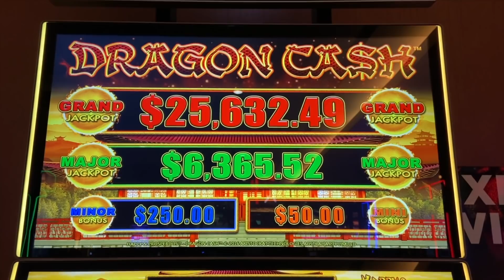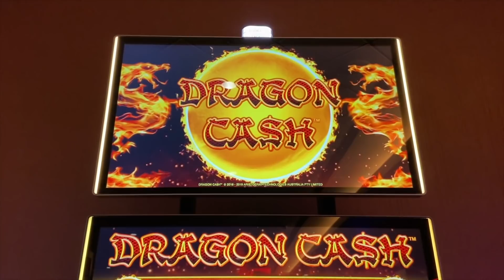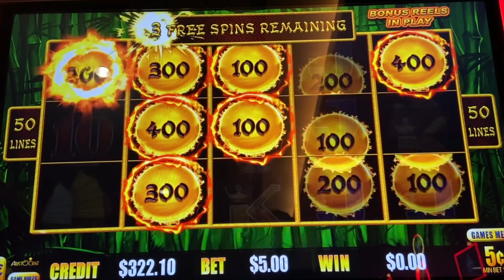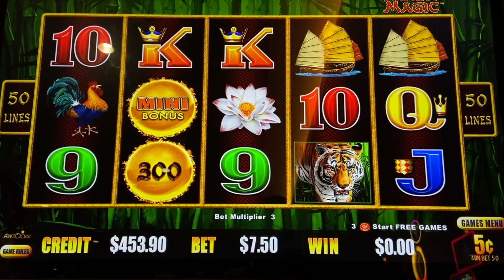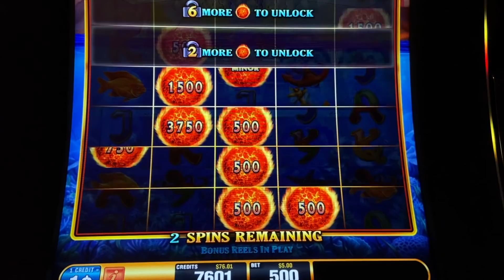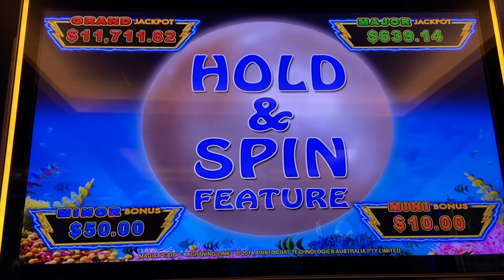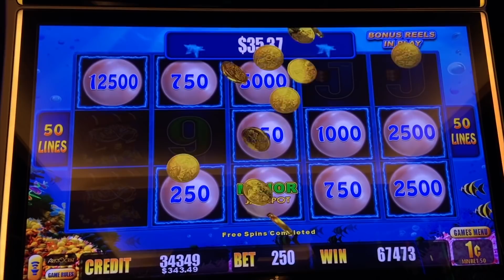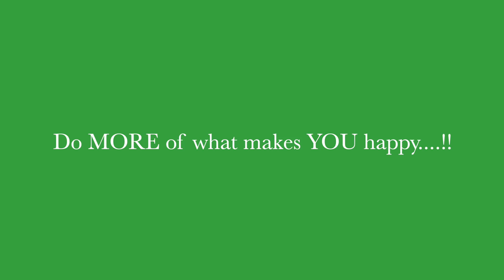Slot Queen lands a MAJOR JACKPOT ! I didn't see that COMING ! ALMOST 400X !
Slot Queen lands a major progressive jackpot on one of  her favorite slot machines, lightning link!  I didnt see that big win coming and it was right below a handpay  ! While we are all waiting to see how the  las vegas reopening plan is working  after the world wide covid 19 closure of casinos ,  Enjoy this live play and big win. Including some ultimate fire link and the new high limit dragon link!